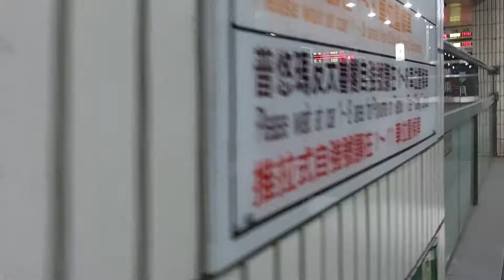1228次開往基隆的EMU817+EMU818微笑號區間車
109/11/6台北站17:35分拍攝1228次開往基隆的EMU817+EMU818微笑號區間車